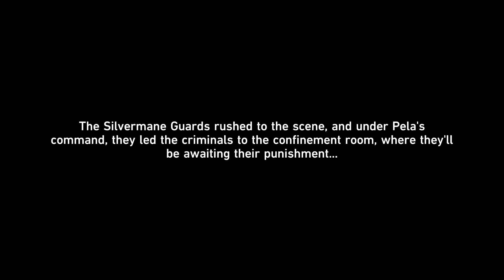Out of Control - Honkai Star Rail Adventure Mission